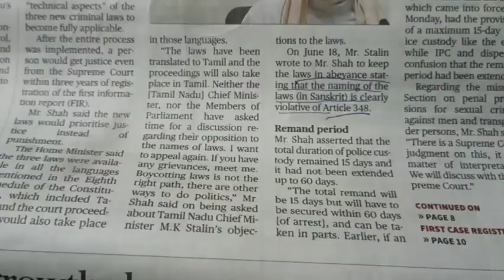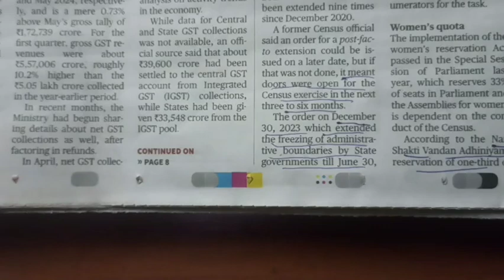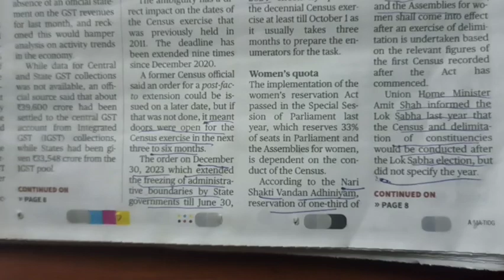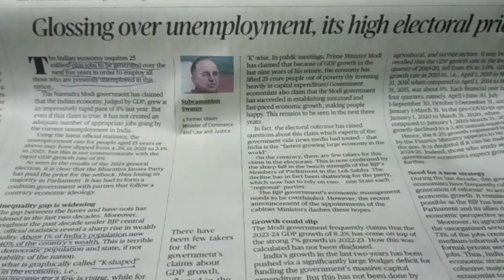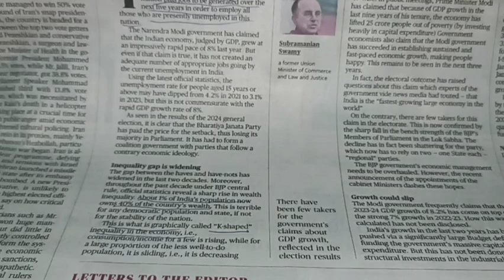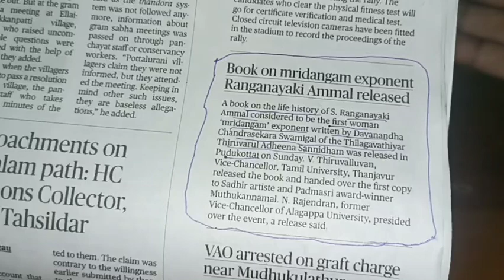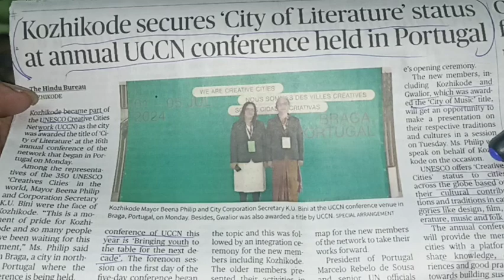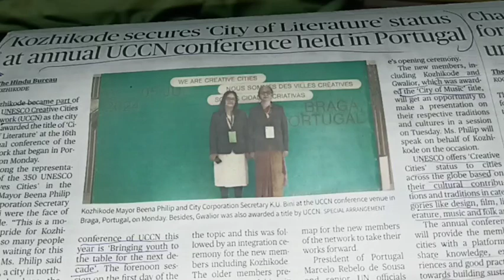02.07.2024 - The Hindu Analysis தமிழில் நடப்பு நிகழ்வுகள்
Daily Free Test PDFs Group Link 🔗